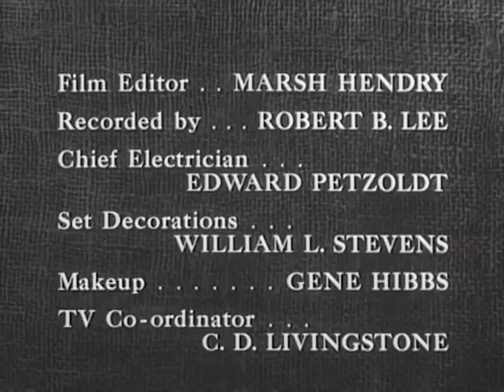The Lone Ranger | S04 E04 | The Frightened Woman | Full Episode